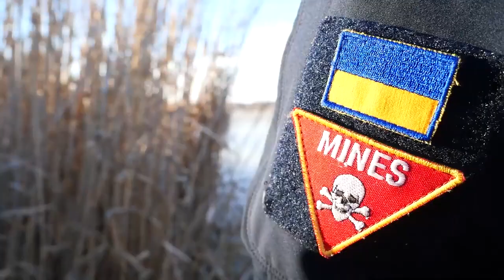На землі і під водою!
Наші хлопці піротехніки очищають не лише дороги, узбіччя, ліси. Працюють також і у воді!

Під час нещодавніх обстрілів на околиці Запоріжжя в озеро впала ракета. На місці працювали спеціалісти відділення підводного розмінування ДСНС.

Роботи ускладнювалися погодними умовами,  тож довелося за допомогою бензопил робити лунку для занурення. Піротехніки вилучили та знищили 1 одиницю залишків реактивної системи залпового вогню «Смерч».

Прості правила безпеки рятують життя! Закликаємо усіх, хто натрапив на підозрілий предмет, не гаючи часу повідомляти про знахідку до Служби порятунку за номером «101».